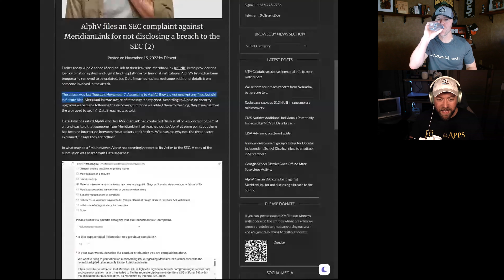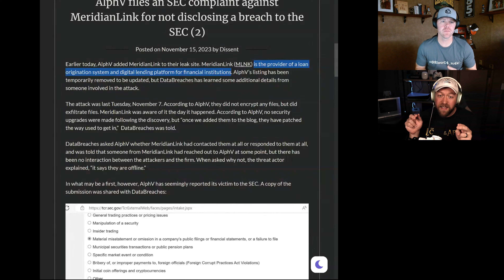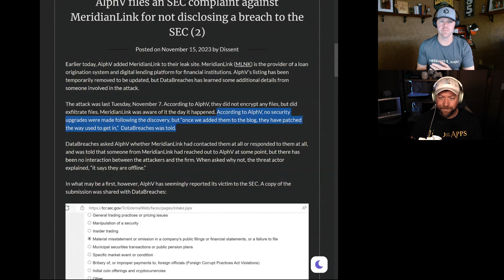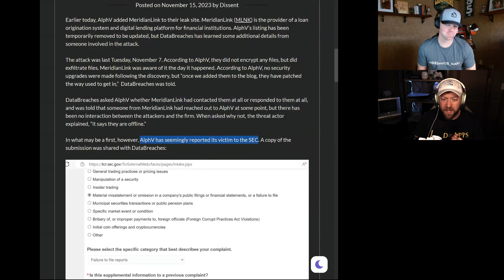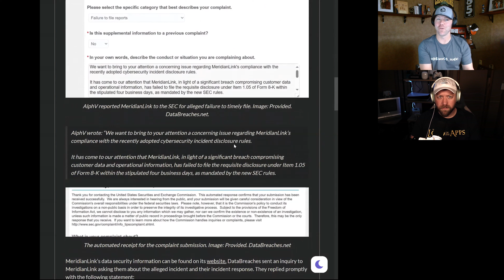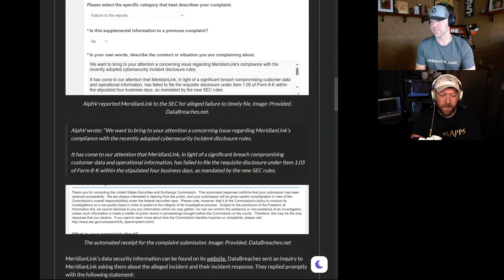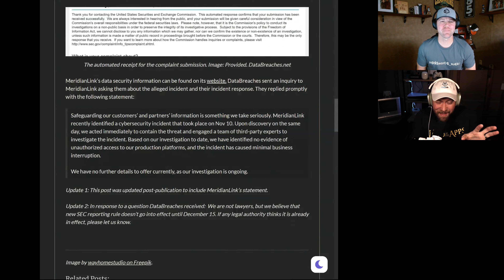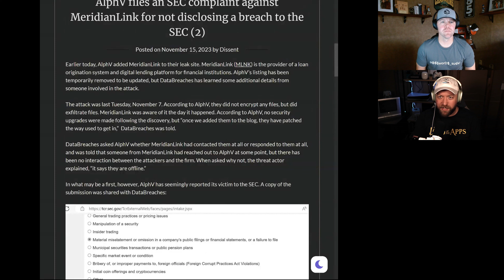HOT TAKES: What's worse than a breach from a threat actor?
What's worse than a breach from a threat actor?
How about those same threat actors tattling on you for non-compliance?

To report or not to report a breach? Stolen information can show up on the dark web. Then there are SEC regulations! What are the practical cyber insurance takeaways? Will Brook and Andy Runyan jumped on LinkedIn, so you have real stories like this to leverage better client security!